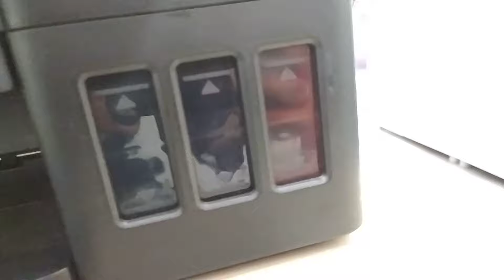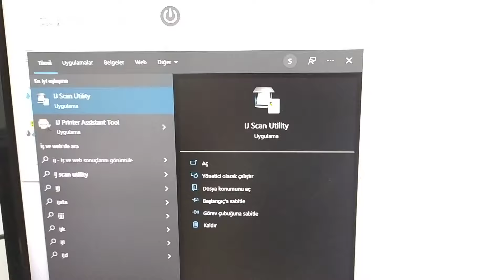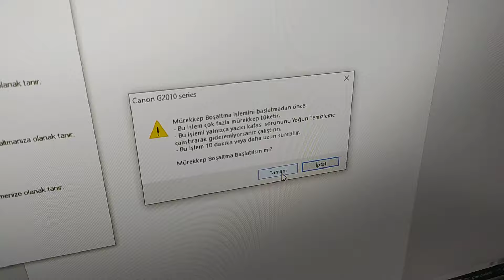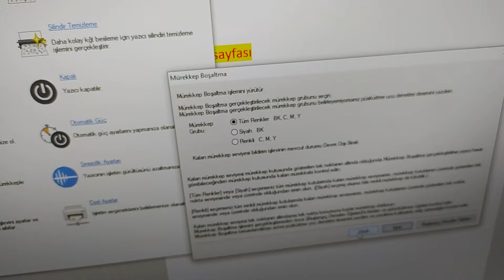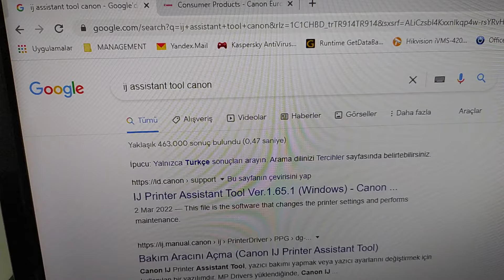Canon Yazıcı Renkli Yazmıyor G Serisi Yazdırmama Sorunları | Mürekkep Var Ama Boş Sayfa Çıkarıyor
Canon G serisi renkli yazdımama sorunu,
canon g3400 siyah basmama sorunu,
mürekkepli yazıcı baskı sorunu,
canon tanklı yazıcı siyah yazmıyor,
siyah yazmıyor,
renkli yazmıyor,
siyah kartuş dolu ama yazmıyor,
canon yazıcılarda yazma sounu,
renkli baskı alamıyorum,
canon yazıcı renkli yazdırmıyor,
canon yazıcı siyah yazdırmıyor,
canon g3000 yazıcı renkli yazdırmıyor,
canon yazıcıda mürekkep var ama yazdırmıyor,
canon yazıcı rek ayarı,
canon yazıcı yazdırmıyor,
yazıcı renkli çıktı vermiyor,
yazıcı nedn renkli çıkmıyor,
canon pixma g3411,
canon pixma g3411 renkli çıkarmıyor,
mürekkep var ama çıktı almıyor,
canon pixma g3411 renk sorunu,
canon yazıcı renkli yazdırma sorunu,
canon g serisi renk sorunu,
temizleme,
yoğun temizleme,
silindir temizleme,
kafa hizalama,
mürekkep boşaltma,
yazıcısı kafası hizalama,
canon asistan tool,